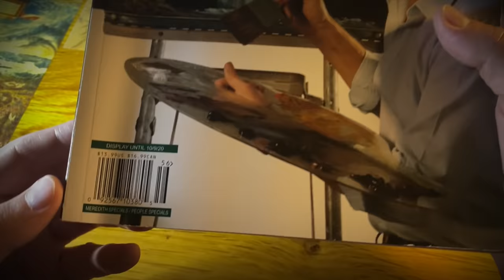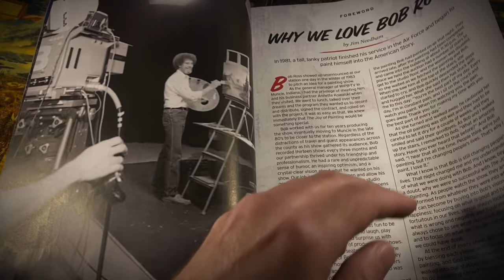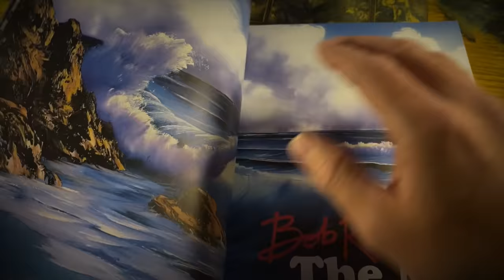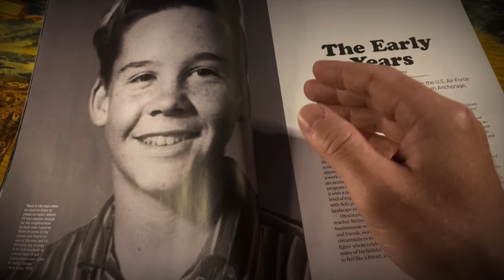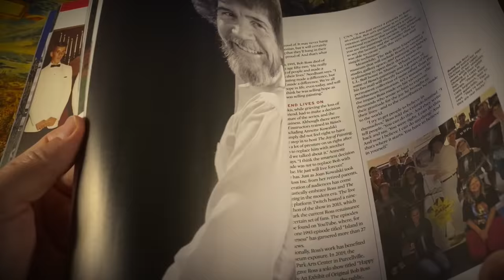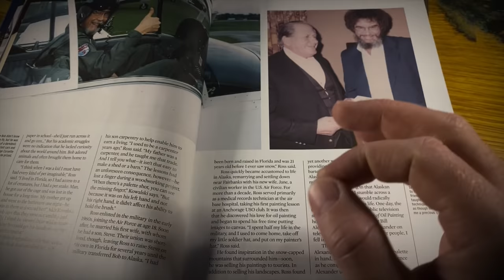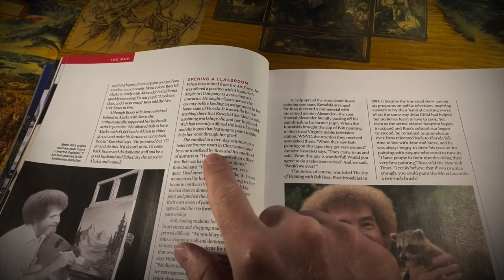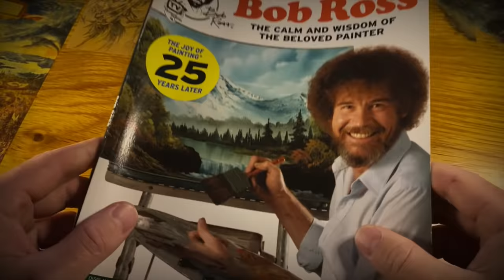Looking through a Bob Ross magazine | ASMR, Soft-spoken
Description: Let's flip through a Bob Ross magazine and learn a bit about his life.

For a much more in depth look at Bob, check out my 12-hour series on him, his work, his philosophy, and his legacy

“Talent is a pursued interest. Anything that you're willing to practice, you can do.”
― Bob Ross